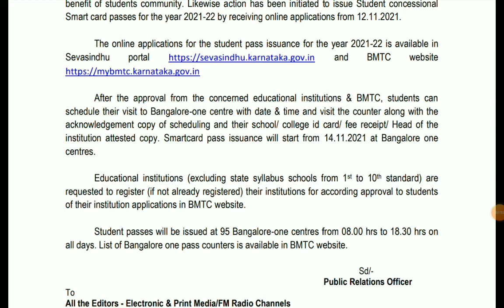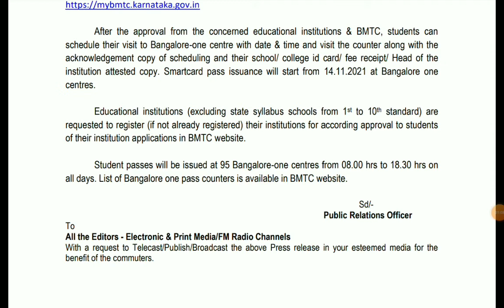BMTC BUSS PASS APPLICATION AND SMART CARD DATE OUR START|students solution